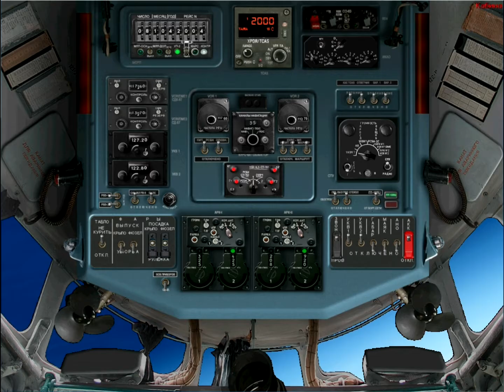a 50 СР